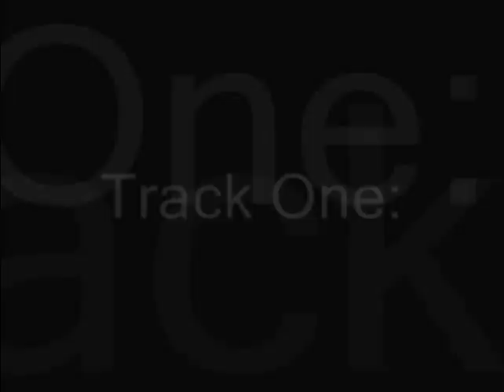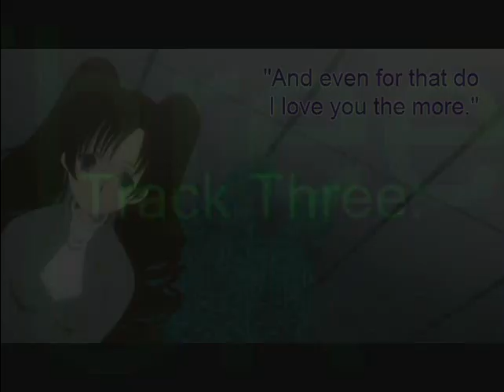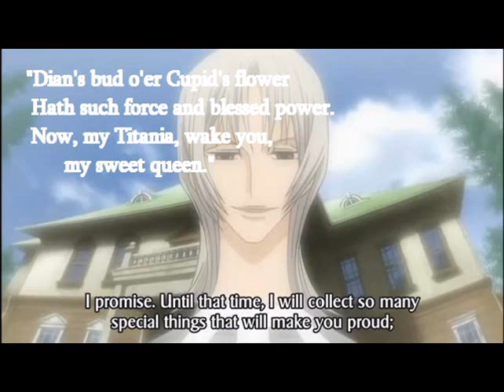XXXHolic: A Midsummer Night's Dream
XXXHolic movie for a Midsummer Night's Dream Project

Songs: Girlfriend, I Don't Care, Over and Over, The One That Got Away, and Your Love is My Drug.